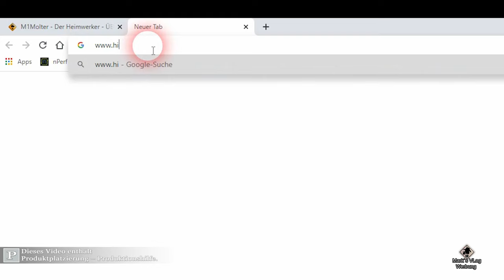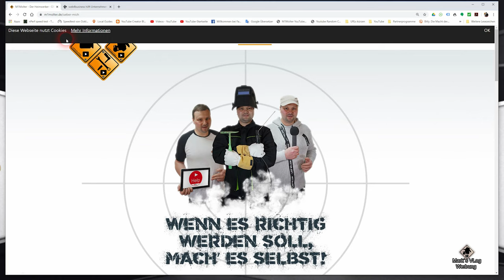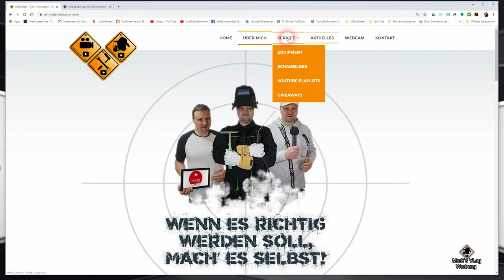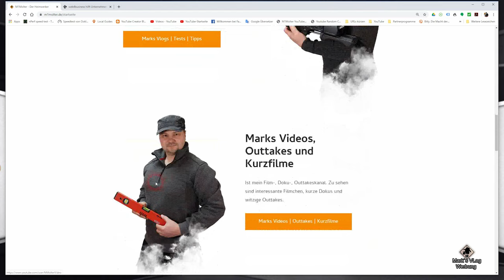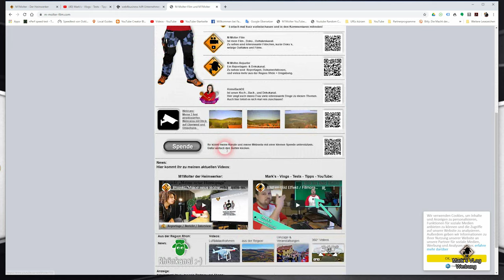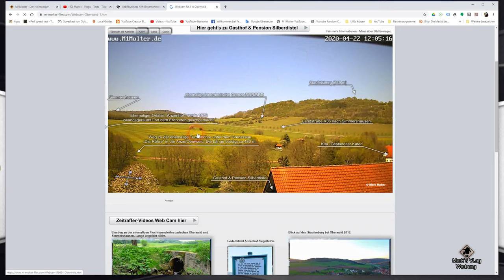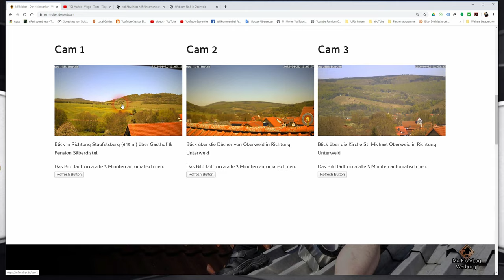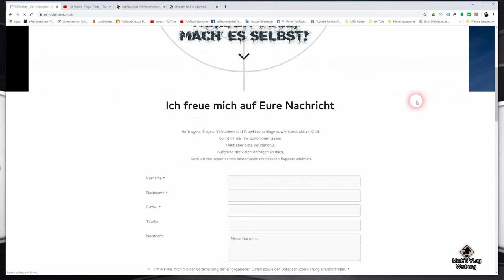VLog zu meiner neuen Homepage...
In diesem Video spreche ich mit euch noch einmal über meine neue Homepage.
Ich gehe auf einige Fragen ein und bin auf euer weiteres Feedback gespannt.

⇨ Das Video wurde aufgenommen mit der Sony Alpha 6400:
¹ - auf Amazon
¹ - auf eBay
⇨ Mein Youtube Equipment: ¹- auf Amazon